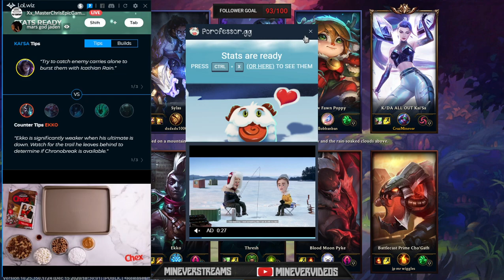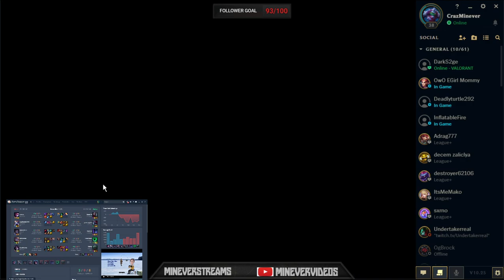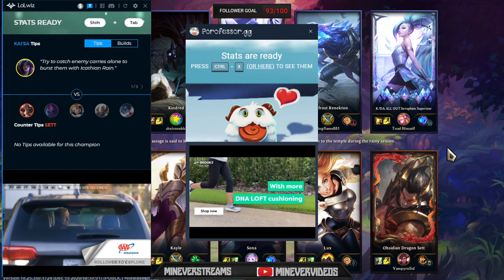League of legends Path To Diamond Pt. 25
I stopped playing ranked for a short period of time to try and get amazing with my characters without effecting my rank. Until I can be god tier with at least 2 junglers, I won't play another ranked game.

Unlocked K/DA All Out Kai'Sa so gonna get amazing with her!

Remember to like and subscribe, it really helps me out and I post all my stream videos (now almost always going to be League) to this channel so you'll be able to watch the full story play put.